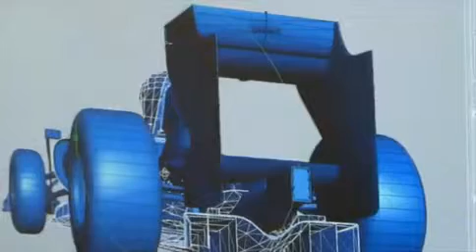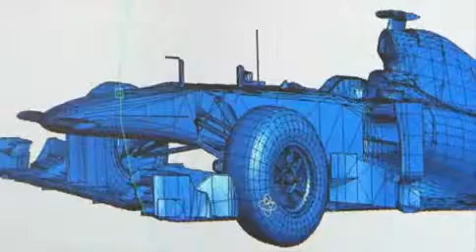обзор от ozon671games F1 2010